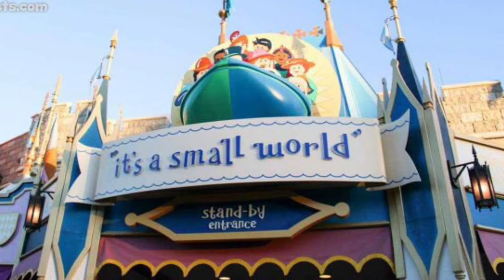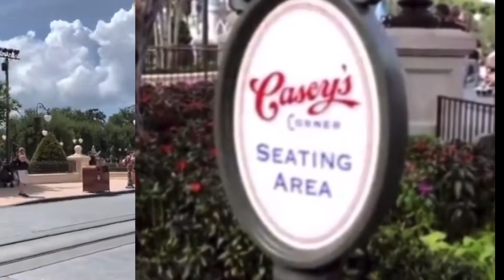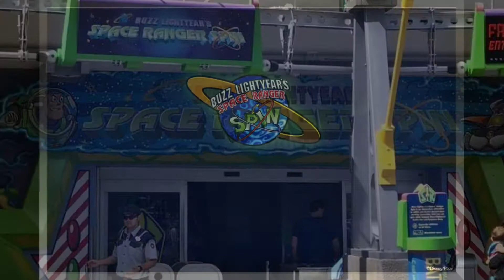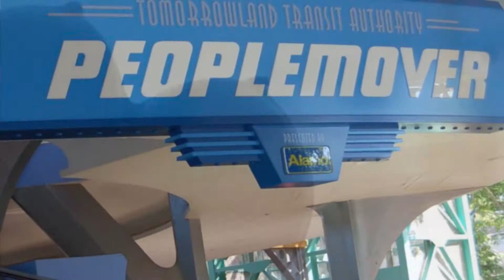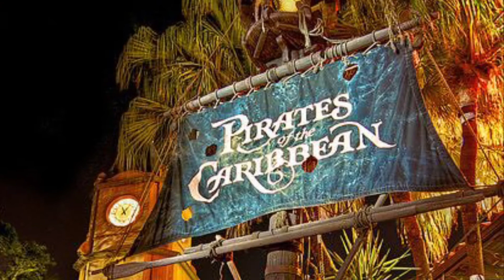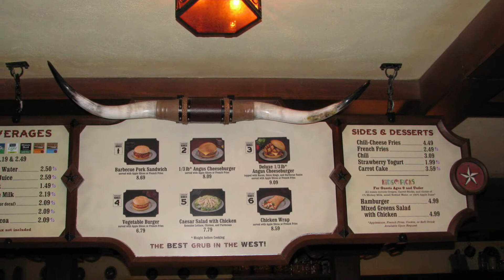Magic Kingdom - Disfrutando la Magia en Disney World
Bienvenidos a la Magia!! Hoy les traigo una recorrida por uno de los parques icono de Walt Disney World en Orlando.

Viaje Bueno para todos!